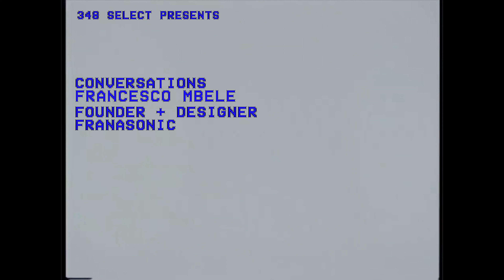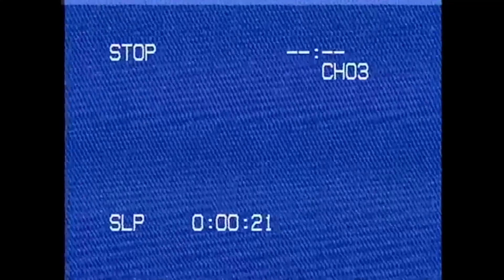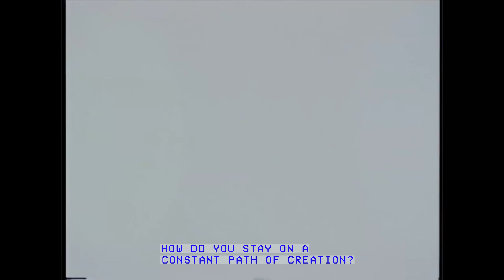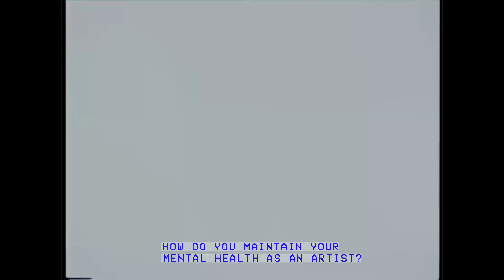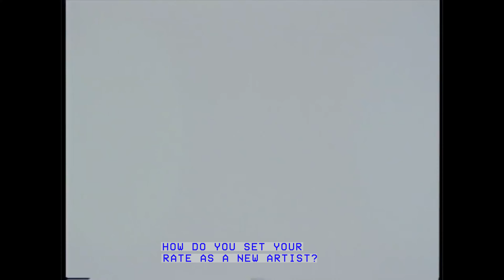348 CONVERSATION EP4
FRANCESCO "FRANADILLA" MBELE, DISCUSSES FRANASONIC HIS CREATIVE AGENCY.